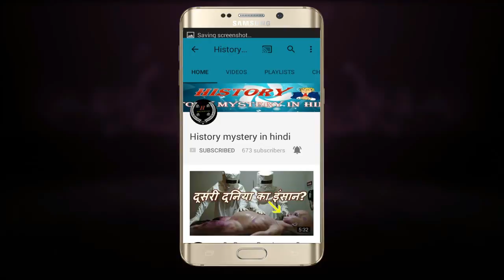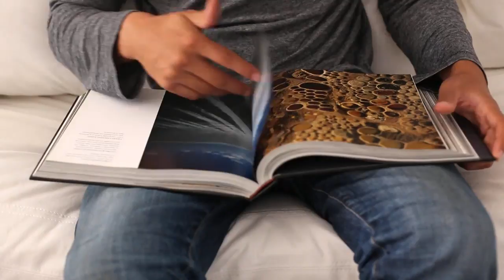अदृश्य घड़ी बनेगी हकीकत क्या कुछ दिनों में इंसान गायब हो सकते है !!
वाशिंगटन। भारतीय मूल के एक वैज्ञानिक ने हैरी पॉटर फिल्मों की शैली की अदृश्य घड़ी को साकार रूप देने में महत्वपूर्ण कदम उठाया है। उन्होंने धातु की एक ऐसी पट्टी तैयार की है जो प्रकाश को नई दिशा में मोड़ देती है।

काल्पनिक अदृश्य घड़ियों के पीछे वह सिद्धांत काम करता है कि किसी वस्तु के आसपास प्रकाश को रोकने और उसे नई दिशा में मोड़ देने से वह वस्तु आंखों के लिए अदृश्य हो जाती है। हॉलीवुड फिल्मों में यह काफी आसान तकनीक लग सकती है
Washington A scientist of Indian origin has taken important steps in realizing the invisible timepiece of Harry Potter films. He has prepared a strip of metal that turns the light into a new direction.

The theory works behind the imaginary invisible clocks that by turning the light around something and turning it in a new direction, the object becomes invisible to the eyes. This can be a very easy technique in Hollywood movies